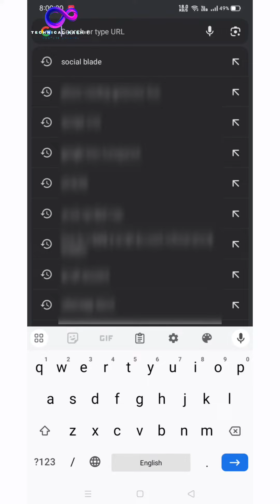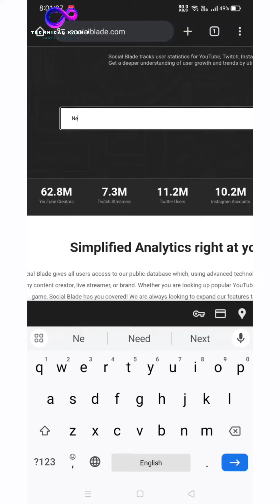Kise Bhi Youtubers ki earning kaise check kare | how to check any youtube channel earning | 2024 🤑🤑🤑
How to check any youtube channel earning
Kise Bhi Youtubers ki earning kaise check kare
YouTubers monthly earning
How much earn Youtubers
YouTube se itna paisa ataa hai
kisi bhi channel ki youtube earning kaise dekhe
kisi bhi youtube channel ki income kaise dekhe

Easy, simple, method,